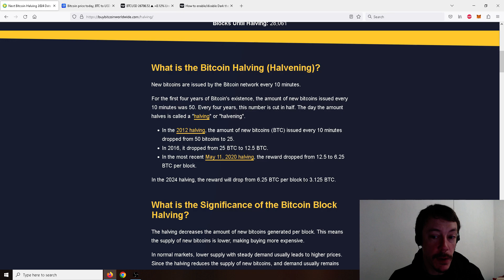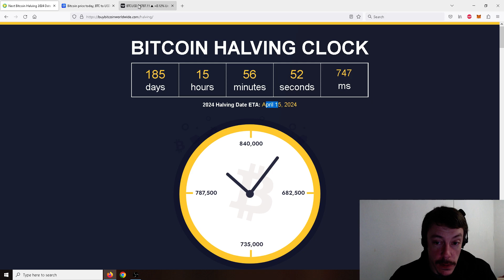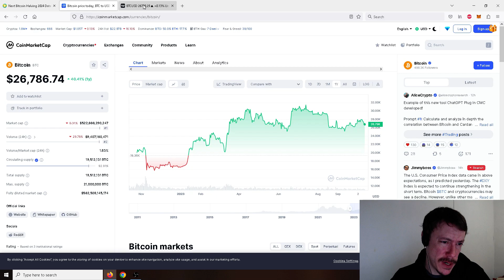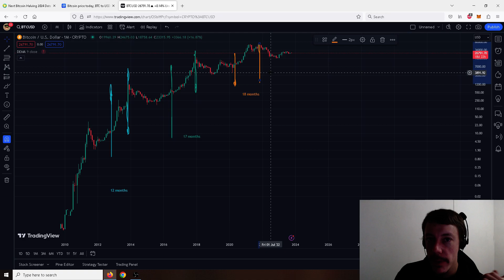What You Need To Know About The 2024 Bitcoin Halving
explaining previous and future bitcoin halvings, trends, etc.

Ethereum only  address: 0x125DE6B8FAb078701e0b11ECb1A6bDF3aF9E73dc
BSC Tokens and BNB: 0xC8A1530103E06051cBA33c021ca474384C696c18
Ethereum and tokens: 0xC8A1530103E06051cBA33c021ca474384C696c18